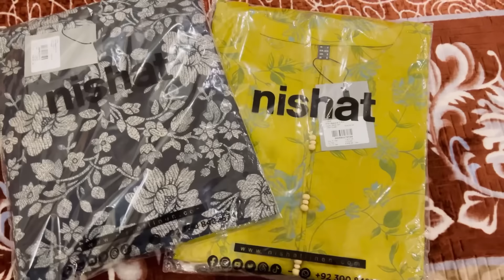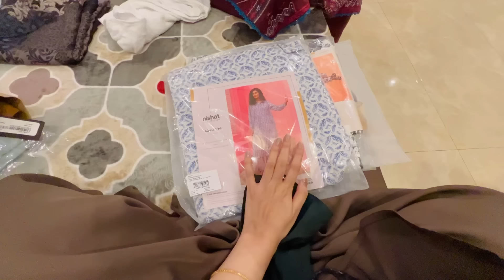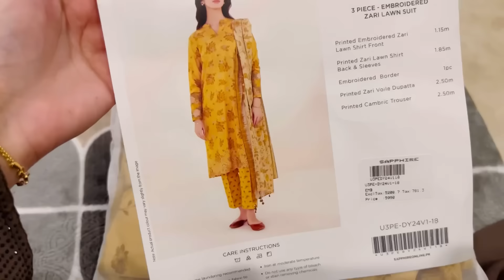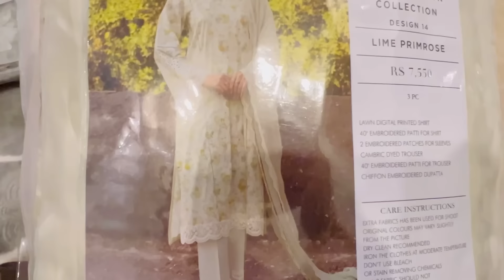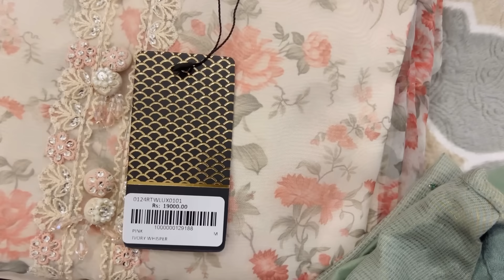Uk eidi bhej di 🎀 - Sisters ki eidi shopping 🛍️- Easiest Nihari Recipe 🥘